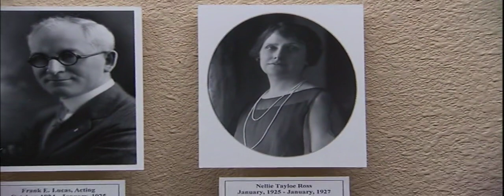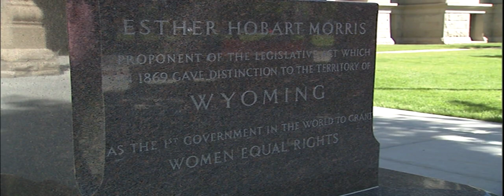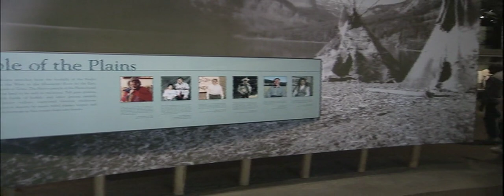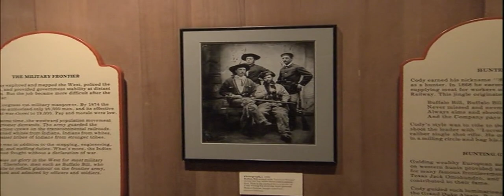Discoveries America: Wyoming (2003)